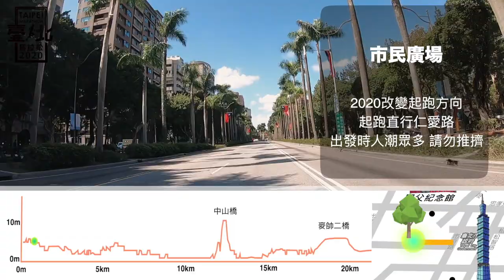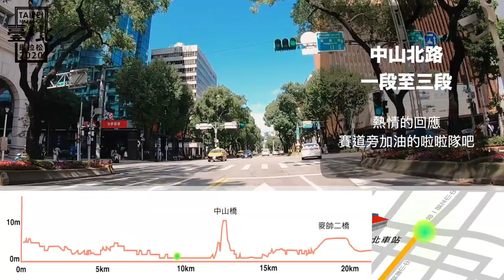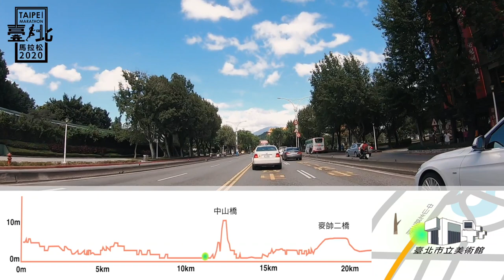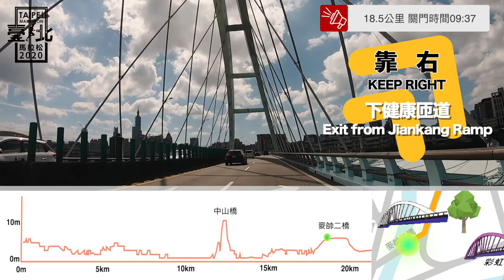【哲睿Jerry】不到一週!!臺北馬半馬我跑一次給你看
臺北在即...
你準備好了嗎? 這次我跑一趟大家準備筆記啦~

Insta360 ONE X2 聖誕大減價！